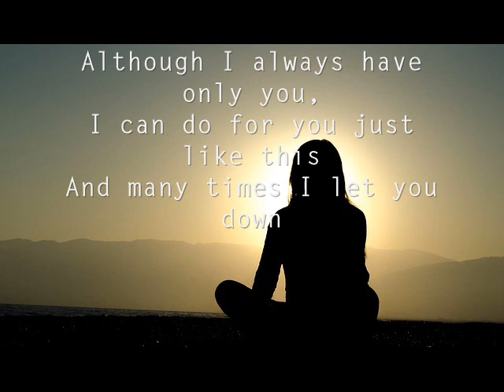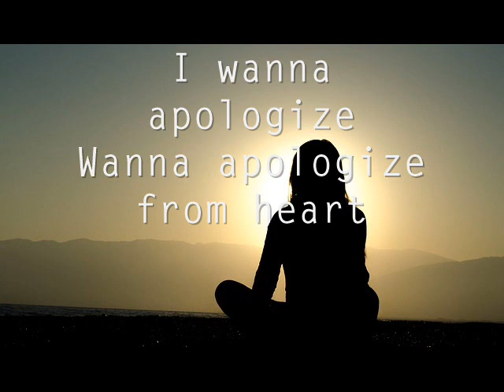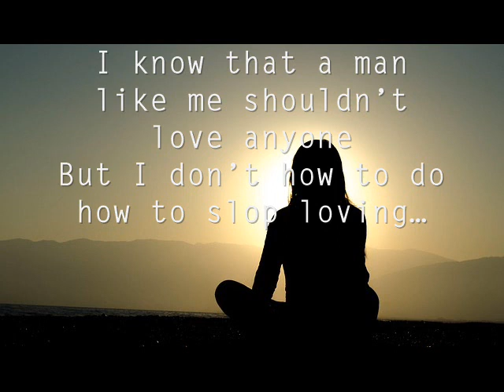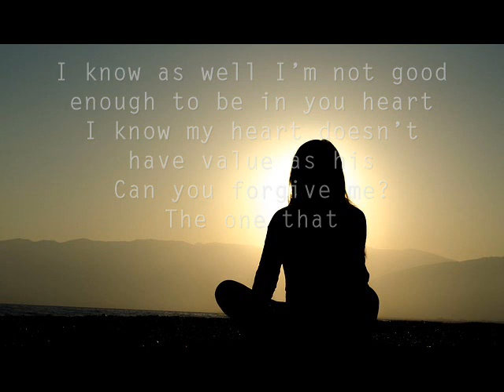Thai sad song (Sory-Dome jaruwat) Eng sub